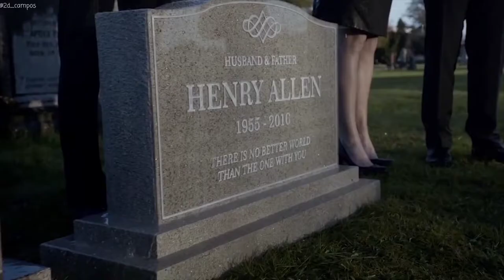Flash | Eu quero que ele Sofra, por tudo que ele fez!「AMV」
Tags Apenas Ignore: Imagine Dragons, Thunder, Natural, Barry Allen, Harrison Wells, Zoom, De Voe, Íris West, Claityn Nevasca, Joe West, Cecile Horton, Nora, Vibro, Cicada, Flash Reverso, Homem Elástico,  Alívio, Jessé Aguiar, Karaokê Celestial, Heavenly Karaoke, Chloe Decker, Lúcifer Morningstar, Reflexão, Motivacional, Motivação, Emocionante, Disney, Netflix, Séries, Filmes, Mine série, Amazon, Globo Play, HBO max, Flash, força de aceleração, speed force, onde meus pés podem falhar, quando ninguém me vê, quando ngm me ve, adorarei, eternamente, vem jesus, sonho de deus, seu amor me persegue, Thalles Roberto, Julliany Souza, Kemilly Santos, Davi Sacer, Damares, Luma Elpidio, Min.Zoe, Isaias Saad, Gabriela Rocha, Pr. Lucas, Anderson Freire, Aline Barros, Casa Worship, Gabriela Rocha, Leandro Borges, Kemuel, Lauriete, Midian Lima, Marine Friesen, Pâmela, Lukas, Kleber Lucas, Ministério Zoe, Sarah Beatriz, Rose Nascimento, Cassiane, Toque no Altar, Rebeca Carvalho, Canção e Louvor, Alisson e Neide, Leonardo Gonçalves, Kiara Vitória, Flordelis, Stella Laura, Arianne, Michelle Nascimento, Luanna e Francisco, Eli Soares, Nathália Braga, Leandro Borges, Gabriel Guedes, Laura Souguellis, Fabiana Anastácio, Jotta A, Mateus Pereira, Isadora Pompeo, Jonatas Fonseca, Ton Carfi, Kemilly Santos, Edu Porto, Jhonas Serra, Delino Marçal, Priscilla Alcântara e Whindersson Nunes, Melk Villar, Raíz e Coral, Luma Elpídio, Amanda Wanessa, Israel Subirá, Paulo Neto, Ministério Sarando a Terra Ferida, Eyshila, Ministério Atitude, Preto no Branco, Sarah Farias, Ana Nóbrega, Oceanos, Me leva pra casa, Samuel Messias, Discopraise, Elaine Martins, Samuel Mariano, Jozyanne, Érica Natyelle, Fernanda Brum, Valesca Mayssa, Sérgio Saas, Eliane Fernandes, Livres para Adorar, gospel, gospel 2019, músicas gospel, músicas gospel 2019, melhores músicas gospel , melhores músicas gospel 2019, As Melhores Musicas Gospel, As Melhores Musicas Gospel 2019, Musicas Gospel Mais Tocadas, Musicas Gospel Mais Tocadas 2019, As Melhores Musicas Gospel, As Melhores Musicas Gospel 2019, Músicas Gospel General, Top Musicas Gospel, Top Musicas Gospel 2019, Louvores e Adoração 2019, Louvores e Adoração, Louvores, Louvores 2019, Adoração, Adoração 2019, Hinos Evangélicos, Hinos Evangélicos 2019,aecio santos, gospel 2020,adoração 2020,louvores 2020,gospel 2021, louvores 2021, adoração 2021, hinos 202, musicas gospel 2021, videostatus, status, louvor, louvores, jesus, deus, viral, gospel, music, statuswhatsapp, memesstatus, statussad, videosad, A resposta, Mesmo sem entender, Ele vem, O rei está voltando, Aba, Coral Kemuel, Deus me ama, louvores, louvor, viral, gospel, jesus, Deus, Depressão, Triste, Sad, 30 segundos para status, 1 minuto para status, reflexão, vídeo triste de amor, vídeo motivacional, status para whatsapp, saudades, tipografia, tipografia gospel, cristão, vídeo de cristão, adoração, pregação, pecado, status 30 segundos, vídeo para status 30 segundos, reflexão para status, vídeo triste para status, vídeo para status 30 segundos, me leva pra casa status, louvores status, louvores incríveis, melhores louvores, feelings, música evangélica, evangélico, vídeo triste, vídeo triste para status, status gospel 30 segundos, sad, sad status, status suicida, status suicida 30 segundos, eu sei que não estou só, guia-me, aleluia, glória a deus, amém, fé, vídeos para status legendado, louvores legendados espírito santo, querendo morrer, zap, namorada, adonai, status triste vc ta bem, status triste vingadores, vídeos para status triste, vídeos para status triste suicida, vídeo para status triste de amor, vídeos para status triste depressão, status para whatsapp triste de amor, status whatsapp musica triste, status triste zap, status para zap triste, videos para status triste 2018, videos para status triste 2019, triste para status 2019, status triste 30 segundos musica, status triste 30 segundos chorando, status triste 30 segundos 2019, status triste 30, status triste 30 segundos sad, status para whatsapp 30 segundos vídeo triste para whatsapp 30 segundos status triste 30 segundos amizade, status triste 30 segundos sertanejo, status triste 30 segundos memes, vingadores ultimato triste, status triste para status vingadores triste, status triste, cena mais triste, vídeo para status 30 segundos, vídeo suicida para status, status triste de 13rw, status triste depressão, Video triste, status triste mãe, status triste meme, status triste ninguem me ama, thalles roberto a resposta para stts, status triste nao tenho amigos, status triste para namorada, status triste os simpsons, o status mais triste do mundo, status triste para whats, status triste pai, furioso oceano, em teus braços, me lembro, comigo, Juninho Black, Lukão Carvalho, Oração, Dor, Vídeo de reflexão para status 30 segundos, Vídeo motivacional para status 30 segundos, vídeo depressivo, vídeo triste, Jaiany Miguel, Levita